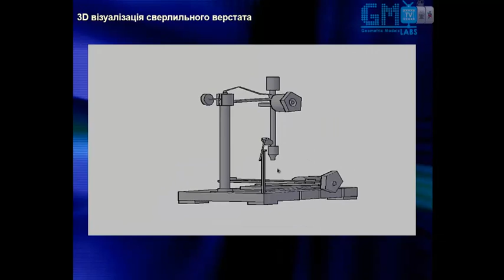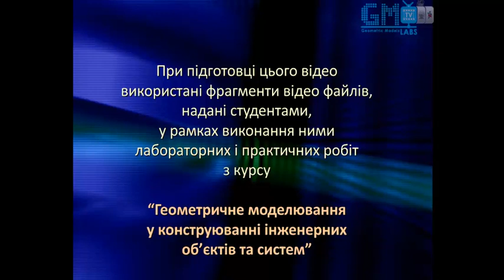Geometric Models Labs TV - # 064 [HD] 3D візуалізація сверлильного верстата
Випуск № 064 (сезон 2011)  "3D візуалізація сверлильного верстата".

Керівник проекту: Маркелов Олександр
Розробка логотипу "GM Labs TV": Маркелов Олександр
Монтаж: Кикуш Олег
Програміст-аніматор: Гриник Ольга